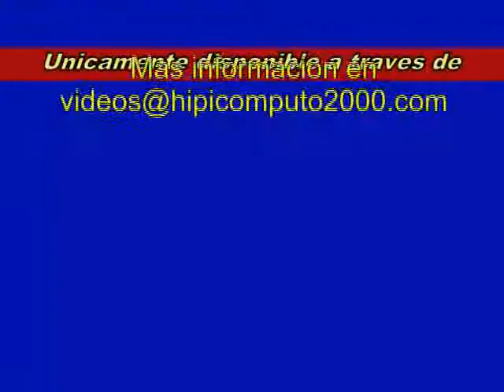Resumen Lunes, 27 de Enero de 2014 - Rancho Alegre